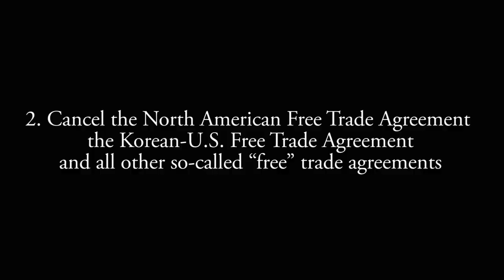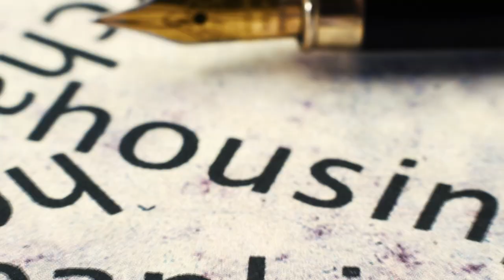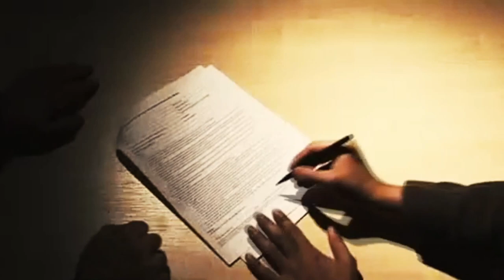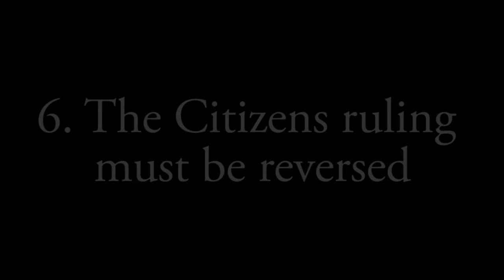6 Things America Needs to Do to Fix Our Economy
The first thing America must do as a nation is withdraw from all organizations that would not allow the United States to put its own best interest first. The World Trade Organization needs to be the first on the chopping block. America cannot allow this supra-governmental body any opportunity to act as a judiciary body against us